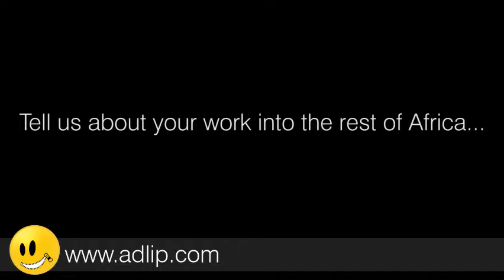A Digital First media agency with a big difference …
Kirsty Sharman discusses RetroMedia and what makes it different…

“RetroMedia is different in two ways; one is that we specialize purely in online media buy and the second thing is that we are digital people that learnt about media, we aren’t people who come from a media background and have moved into the digital space.” She continues that RetroMedia was born out of  a thorough understanding of content creation, social media and how communities function online and engage -  Sharman and co saw the opportunity to really improve the paid-for media space in Africa.

Digital ads  compete with everything on the internet - not just other ads

“I felt that there were a lot of guys in the media space that were neglecting the fact that content still needs to be great, wherever it is online,” explains Sharman.  She continues that with a background in digital, the RetroMedia  team  understands that there are no commercial breaks on the internet … so in that space it is not a matter of competing with other advertisers, it is a matter of competing with other content, and other people. As such, the media strategy has to be completely adapted because people are in completely different state of mind when they are online.

RetroMedia and RetroViral Dip into Africa

Parent company Retroviral has been running media for the last year and has in the last month launched RetroMedia as a separate entity. Their eyes are set on upper Africa as well, with campaigns for the likes of Tabasco, Mnet and Nokia in roll-out phase - with more on the horizon…